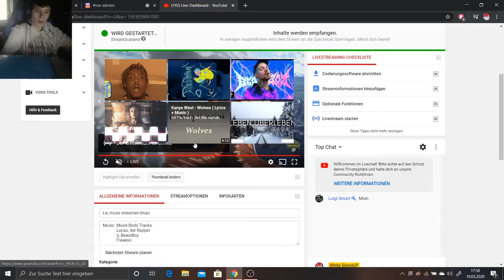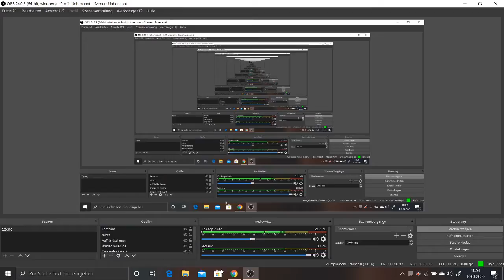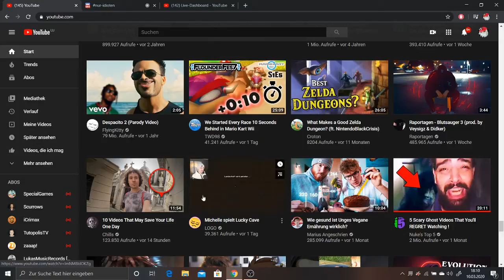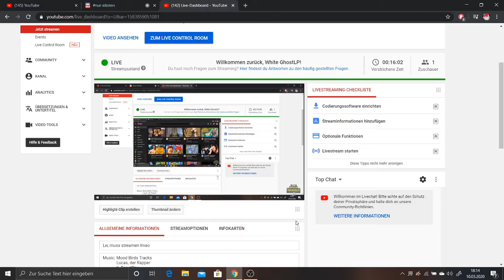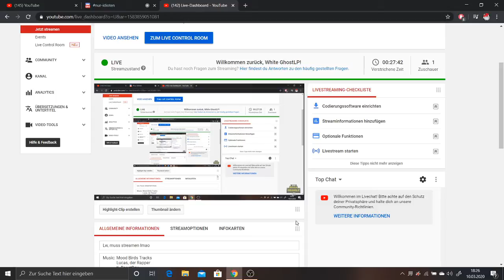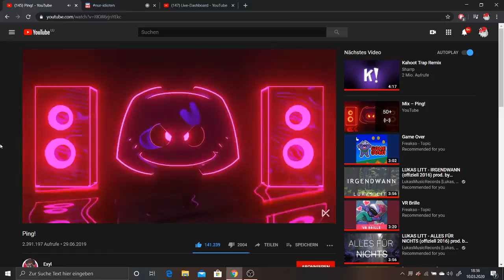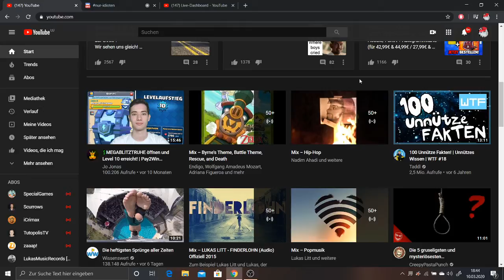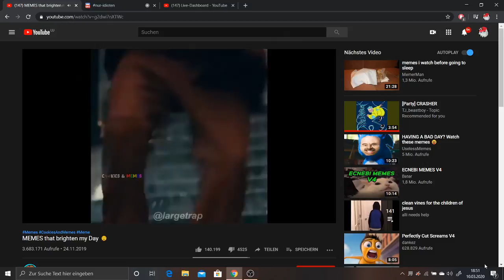Lw, muss streamen lmao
Lucas, der Rapper
             tj_BeastBoy
             Freakso